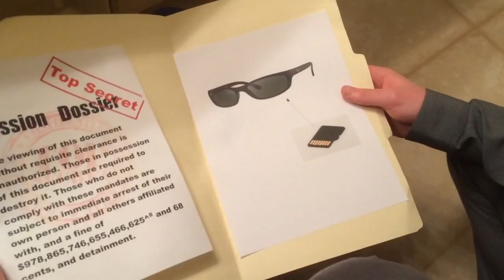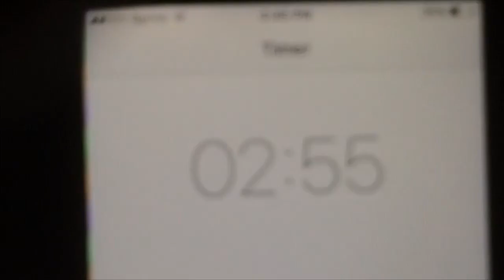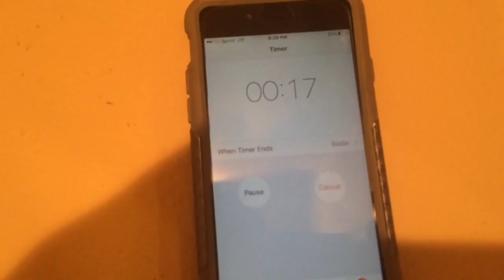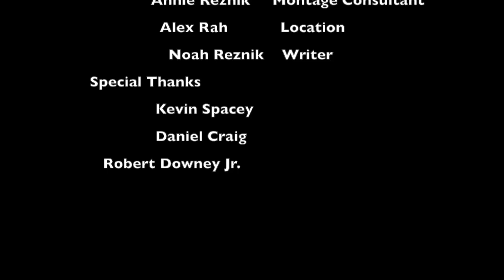The Sale "youtube version" translations ( Real One linked in the description )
This video was originally uploaded for a Chinese Project. The song in the dressing room part ( don't bring me down by elo ) was taken from youtube due to copyright. The part was filmed specifically to complement this song. Here is a link to the original project with the correct song.